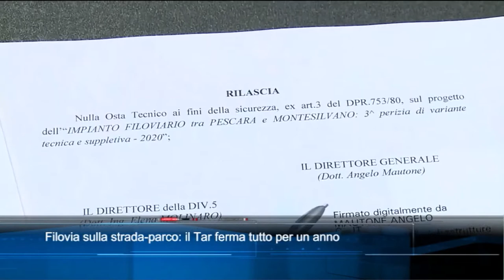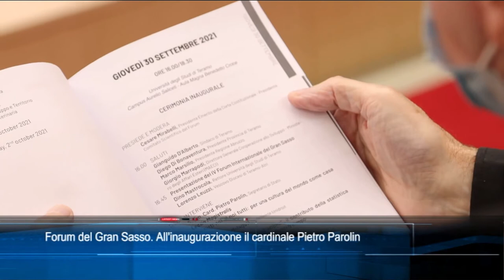TgSei Edizione delle 19 GIovedì 30 settembre 2021